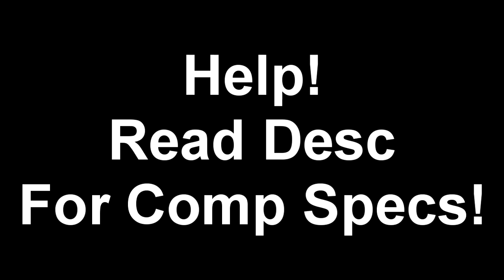Computer Problem PLEASE HELP! - Reward for the person who find the solution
My comp specs

Proccessor - i7 2600k Quad Core Sandy Bridge Socket 1155
Motherboard - Asus P8P69